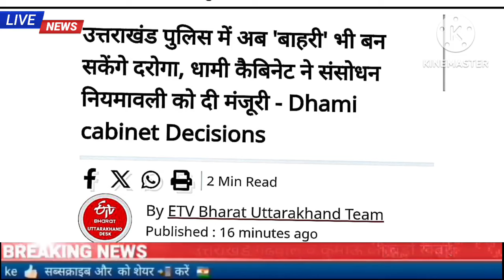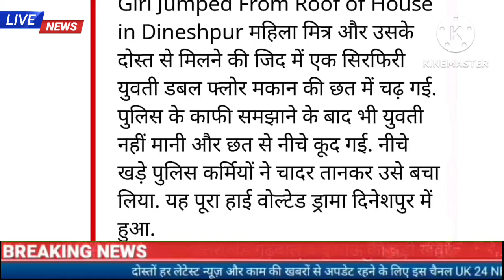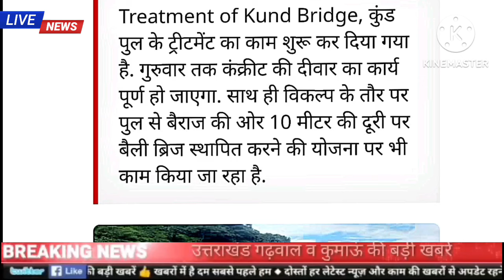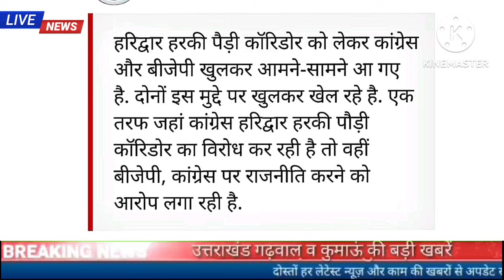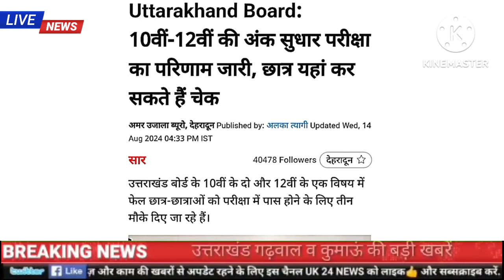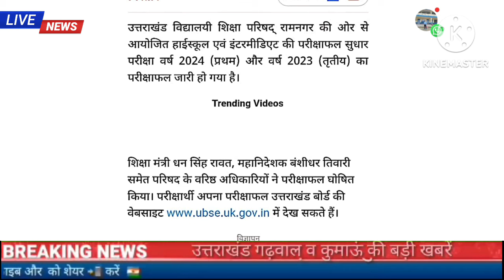14 अगस्त उत्तराखंड शाम की खबरें,10वीं 12वीं सुधार परीक्षा का परिणाम जारी,नए जेल एक्ट को दी मंजूरी,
14 अगस्त उत्तराखंड शाम की बड़ी खबरें